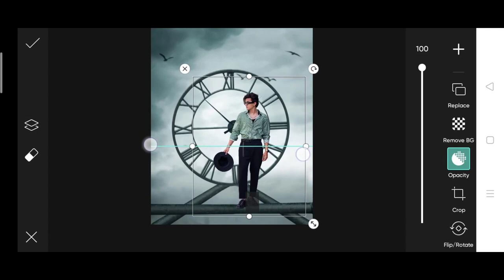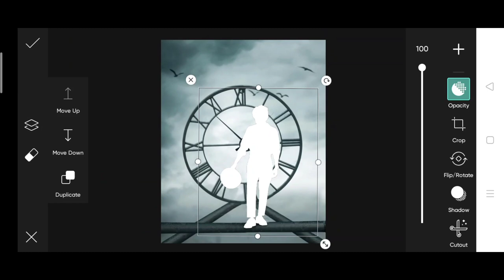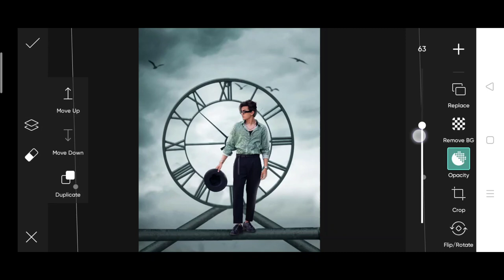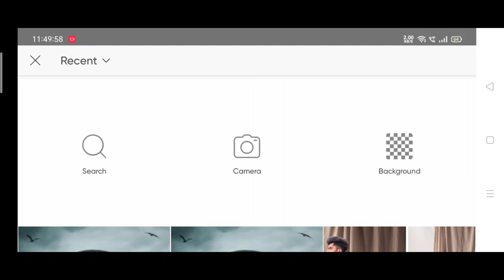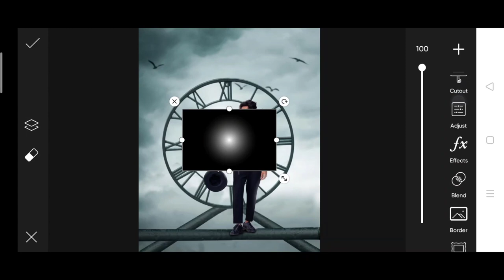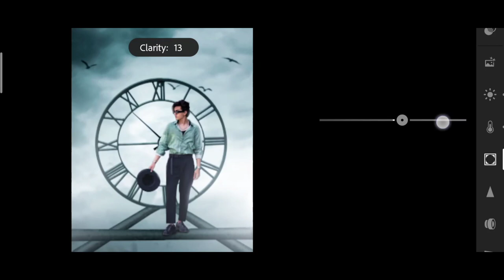PicsArt realistic manipulation | PicsArt viral Roman clock photo editing | clock photo editing 2022